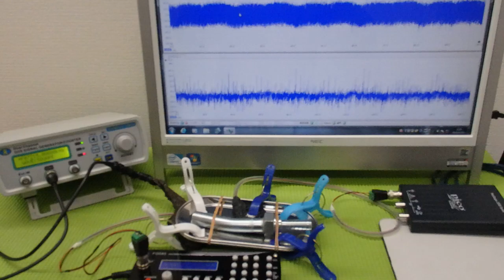メガヘルツの超音波発振制御プローブを利用した実験動画 ultrasonic-labo